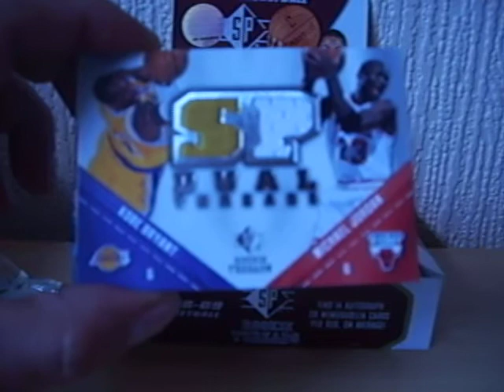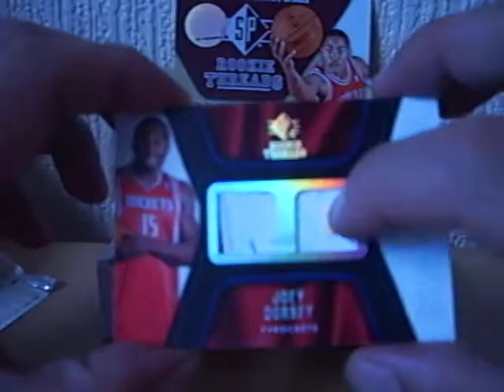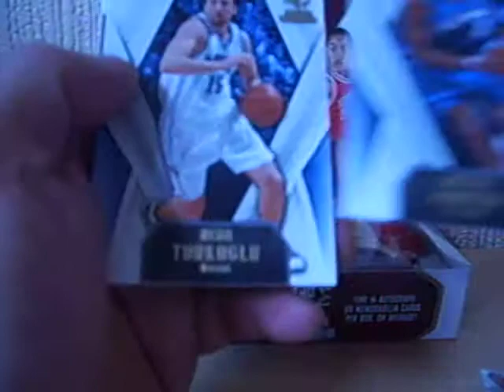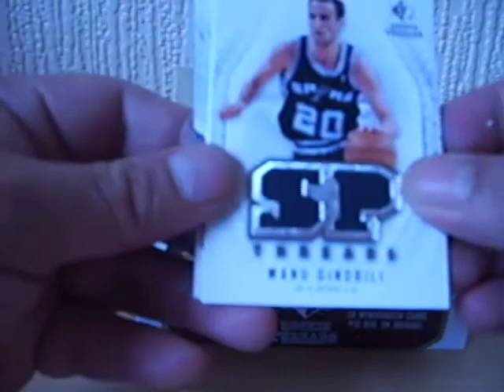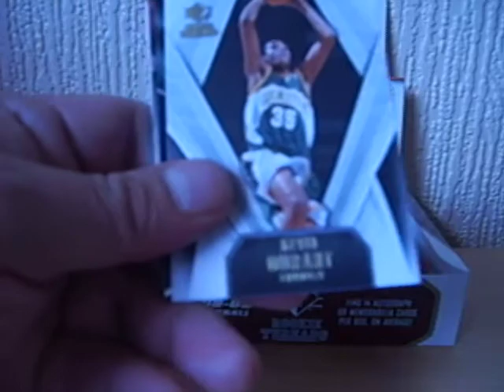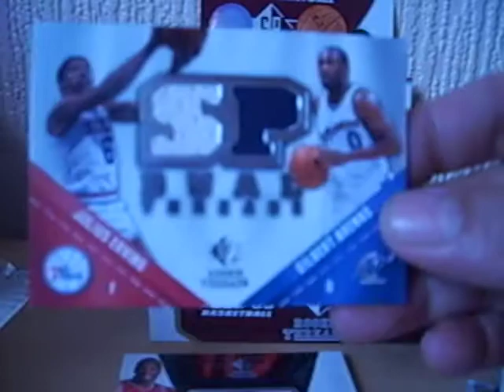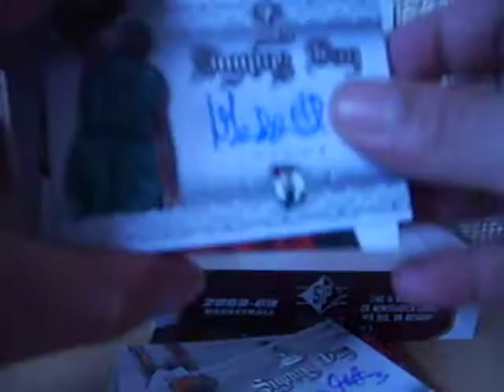2008-09 SP ROOKIE THREADS Basketball Box Break (17th July 2009) from UK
Box of 1 of 6 for my personal basketball box breaks...The Kobe/MJ Dual is not FTor FS but the rest are.